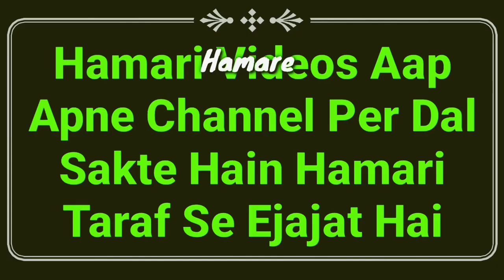Zina Ho Jaye To Kitni Baar Gusal Karna Zaroori Hoga | Mufti Abdur Rahman | Ghusl Or Napaki Ke Masail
Agar kisi se zina ho jaye to pak hone ke liye kitni baar gusal karna zaroori hoga? ghusl or napaki ke important masail ka bayan hai by Mufti Abdur Rahman Banahara MARB Deeni Malumaat YouTube Channel

2⃣ WhatsApp Par Ham Se Judne Ke Liye Aap Apne WhatsApp Number Se Hamare WhatsApp Number Ko Apna Naam Aur Mukammal Adress Ke Saath Add Likh Kar SMS Send Karen,

3⃣ Koi Sawal Yani Masla Masaail Puchna Ho To Aap Comment Ke Zarya Puch Sakte Hain Ya Mufti Sahab Ke Number Par Call Kar Ke Puch Sakte Hain,

4⃣ Channel Ke Bare Mein Kuch Batana Ho Ya Aap Apni Video Dalna Chahte Hain To Rabta Kar Sakte Hain,
🌎MARB🌎
Channel By :- Mufti Abdur Rahman Banahara
Full Adress:-